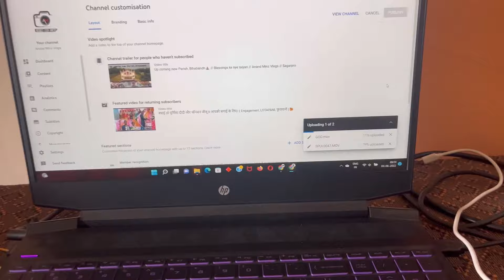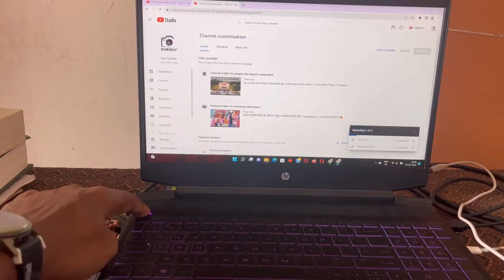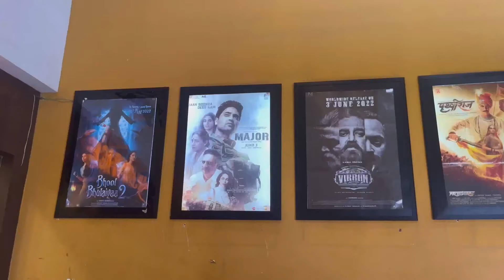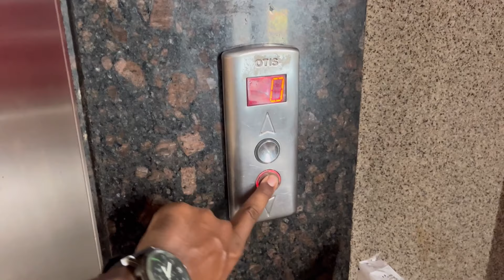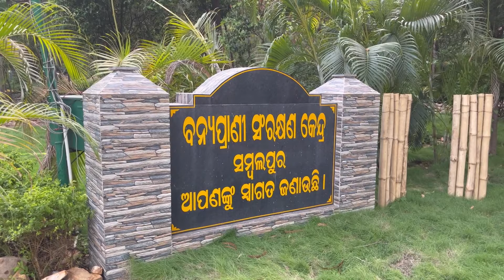Fun with chote and choti ll aj masti jada ho gaya ll